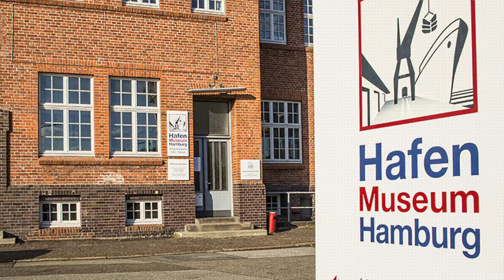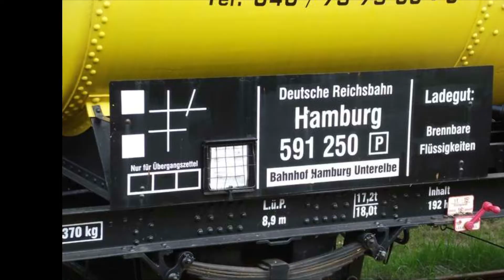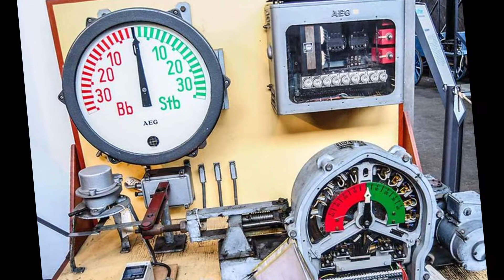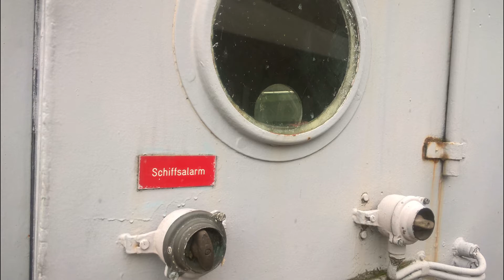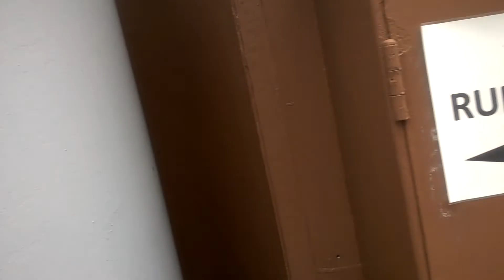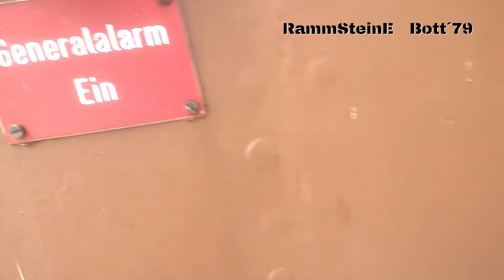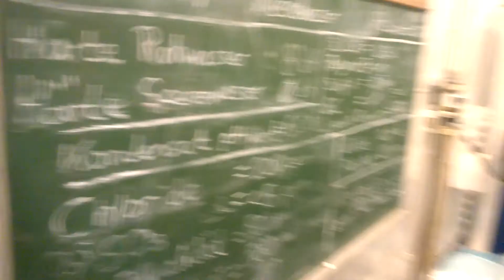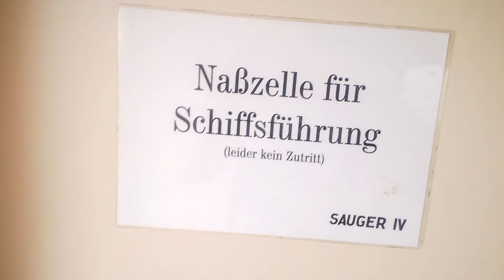Hamburg - Museumshafen Hamburg Besichtigungstour - Ausflug mit RammsteinE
Etwas versteckt und abseits der Touristenroute findet man den Museumshafen Hamburg. Ein Ausflug dorthin lohnt sich unbedingt, und keineswegs nur für Touris. !